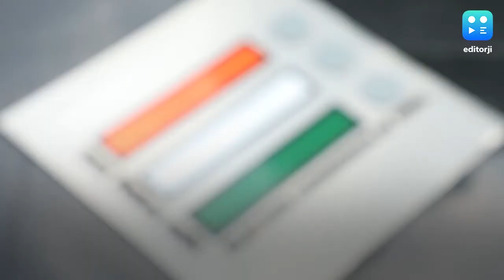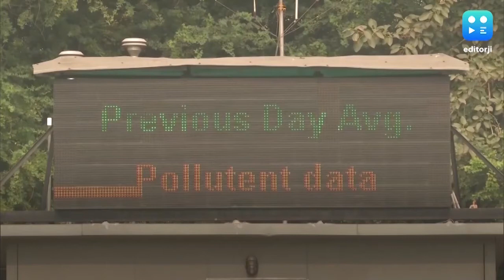फरवरी तक आधे देश को कोरोना !...देखें बड़ी खबरें editorji की playlist में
देश में कोरोना के खिलाफ जंग लगातार जारी है लेकिन केन्द्र सरकार के एक पैनल के बयान से चिंता बढ़ गई है. पैनल के मुताबिक अगले साल फरवरी तक आधे देश को कोरोना हो सकता है. सियासी जगत में 'आइटम' शब्द पर कमलनाथ की मुश्किलें बढ़ने की खबर चर्चा में है. बिहार के बैटल में आज से योगी आदित्यनाथ की एंट्री होगी. वे 6 दिनों में 18 रैलियां करेंगे. दूसरी तरफ रूस में होने वाले शंघाई शिखर सम्मेलन में चीन के राष्ट्रपति जिनपिंग और पाकिस्तान के प्रधानमंत्री इमरान खान से PM मोदी की संभावित मुलाकात की खबर भी सुर्खियों में है. ऐसी ही तमाम ताजातरीन और अहम खबरें देखिए editorji की playlist में